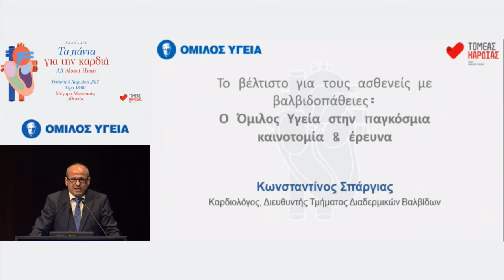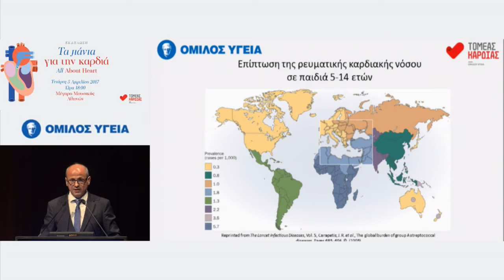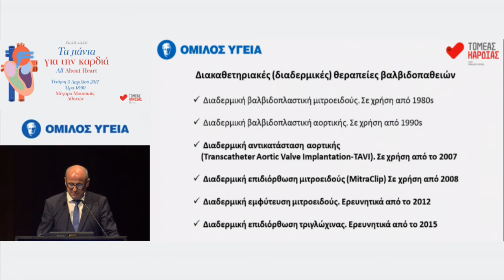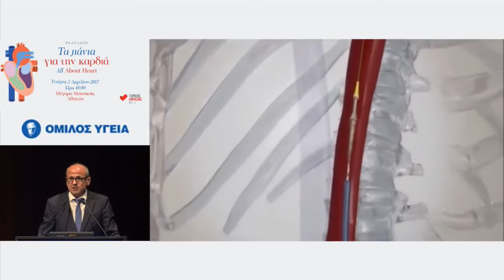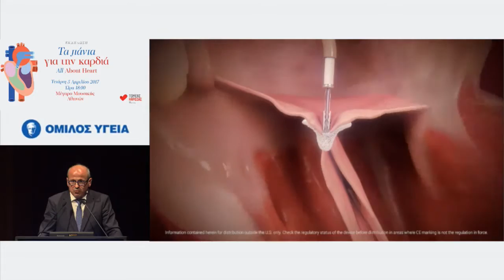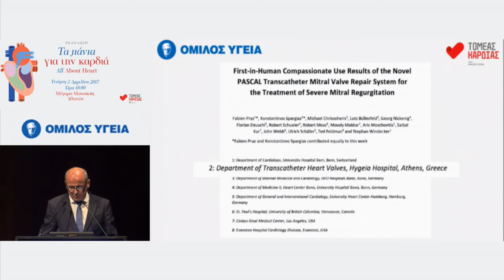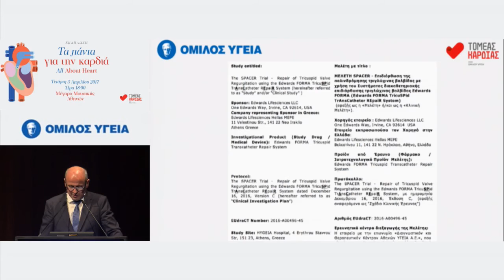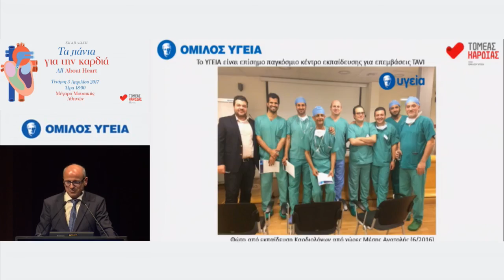Κωνσταντίνος Σπάργιας | Το βέλτιστο για τους ασθενείς με βαλβιδοπάθειες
Το βέλτιστο για τους ασθενείς με βαλβιδοπάθειες: ο Όμιλος Υγεία στην Παγκόσμια καινοτομία και έρευνα
Καρδιολόγος, Διευθυντής Τμήματος Διαδερμικών Βαλβίδων ΥΓΕΙΑ

Όμιλος Υγεία: "Το χθες, το σήμερα και το αύριο της καρδιάς"